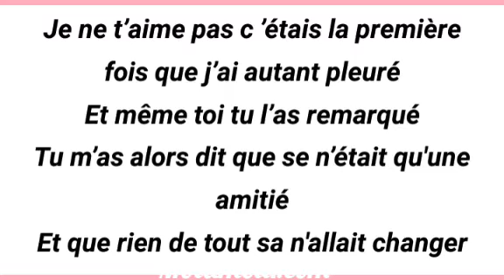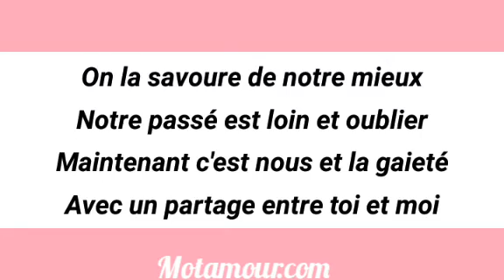La première fois que je t’ai vu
Mon cœur a très vite battu
Nos regards se sont croisés
Et la mon cœur s'est arrêté

La première fois que t'ai touché
Mon cœur a chaviré
Et c'est lorsque tu m'as parlé
Que mon cœur a explosé c'était la première fois que je vivais un tel amour